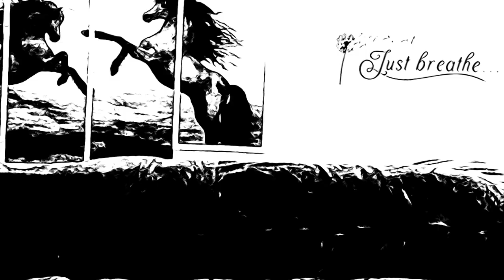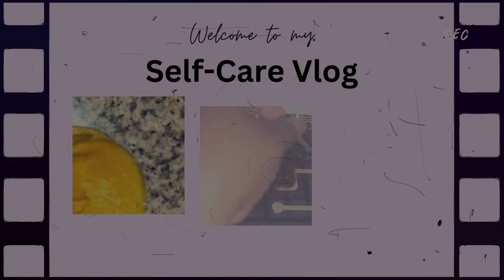My 1st Workout Routines DO OVER One Year Later | ASMR Fitness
In this video, I revisit my first workout routines from a year ago to see how far I've come in my fitness journey. Join me for this ASMR fitness update!

👉 Link & Resources
✨ASMR Food Channel:  @KellysASMR